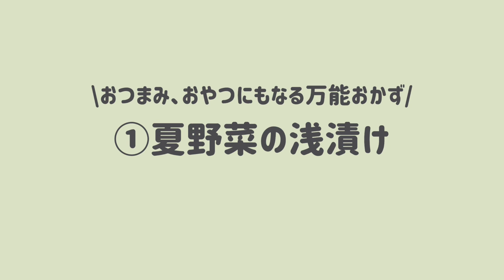夏野菜たっぷりヘルシーおかず６品【真似しやすいレシピ】夏バテ解消｜ナスとししとうの焼き浸し｜簡単浅漬けetc.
《今日の材料》
★夏野菜の浅漬け(0:23)

ナス　　　　　2本
きゅうり　　　2本
みょうが　　　小さめ6個
らっきょう酢　大さじ4〜5
塩　　　　　　少々
鷹の爪　　　　小さじ1〜2

★ スライス玉ねぎと水菜のサラダ(1:15)

水菜　　　　3束
マヨネーズ　小さじ2〜3

★オクラと長いものおかか和え(2:43)

オクラ　　4〜5本
長いも　　長さ10cmくらい
おかか　　お好きなだけ
めんつゆ　大さじ1〜2
白だし　　小さじ1〜2

★きゅうりとオクラの梅和え(4:18)

オクラ　　　　　　5〜6本
梅干し　　　　　　小さめ5〜10個
お酢　　　　　　　大さじ1〜2
塩（きゅうり塩もみ用）　小さじ2/3〜1

★夏野菜の焼き浸し(5:30)

ナス　　　　　　2本
ししとう　　　　15本
ミニトマト　　　7個（お好きなだけ）
オリーブオイル　大さじ1〜2（ナス用）
オリーブオイル　小さじ2〜3（ししとう用）
オリーブオイル　小さじ1（ミニトマト用）
水　　　　　150〜180cc

★青唐辛子味噌(7:04)

青唐辛子　　　　細め20本
オリーブオイル　小さじ2〜3
酒（適宜）　　　大さじ2〜3

💁‍♀️辛いものが好きな人にオススメです。ご飯のお供、冷奴や焼肉のトッピングなどに使ってみてください。